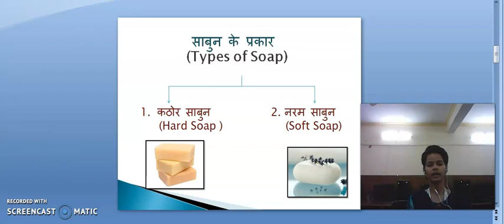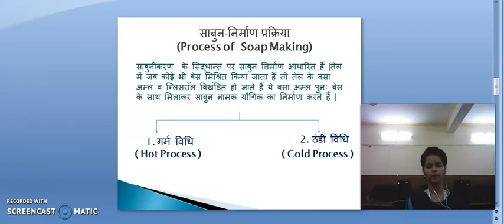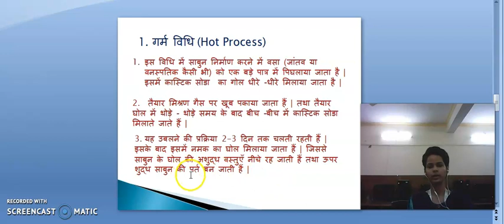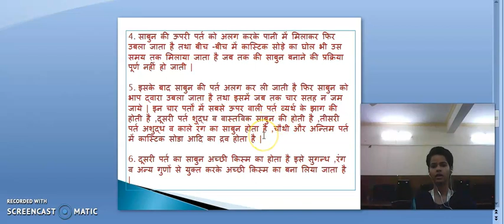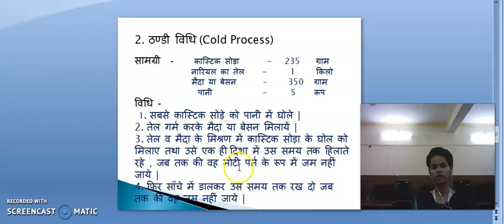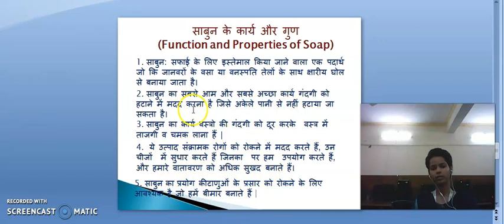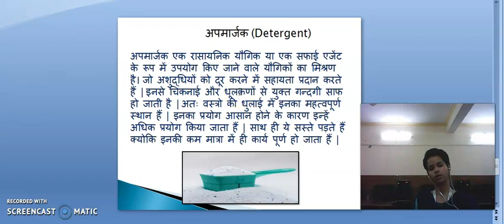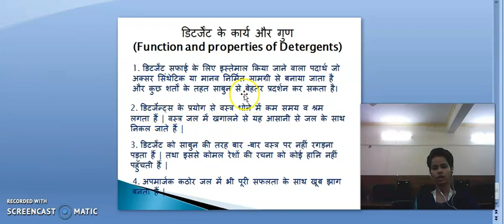Soap & Deterdents by Pinki